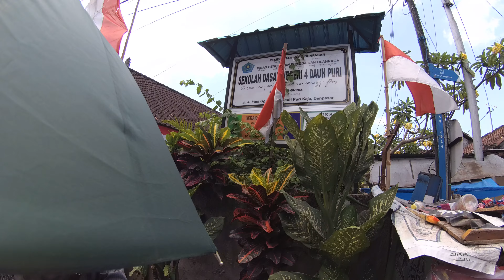Indonesia Bali Street Food 1924 Lumpia Tahu Tempe Bumbu Cabe Kecap YDXJ0947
We can buy Lumpia Tahu Tempe Bumbu Cabe Kecap only costs Rp.5.000 (37 Cents USD) per portion the taste is so good.